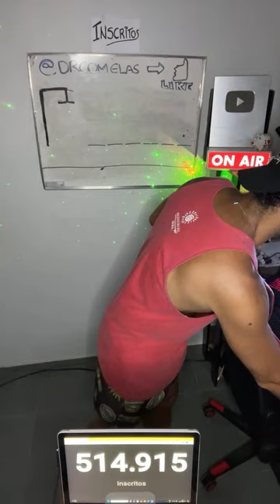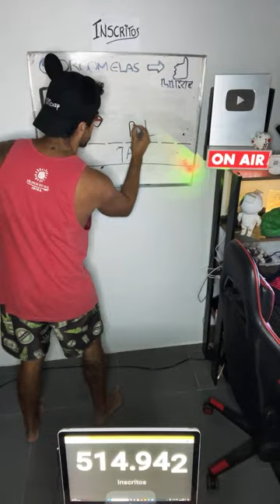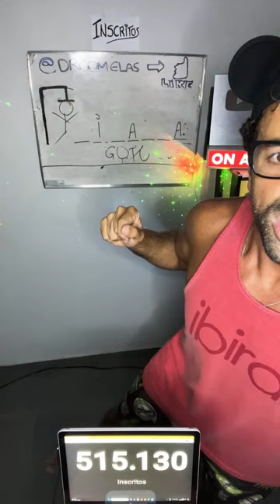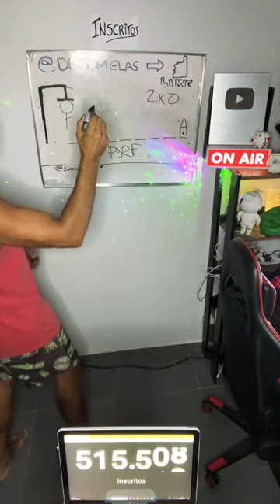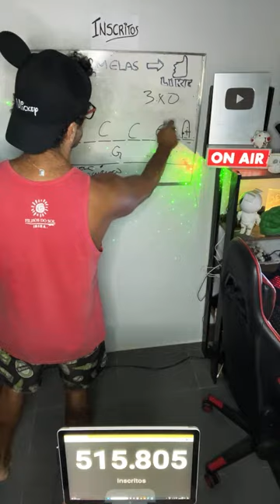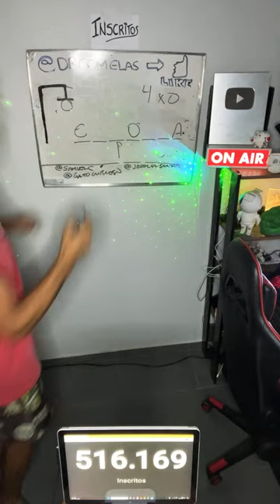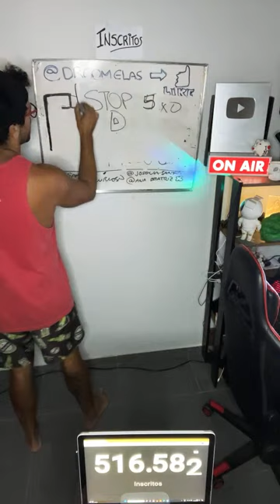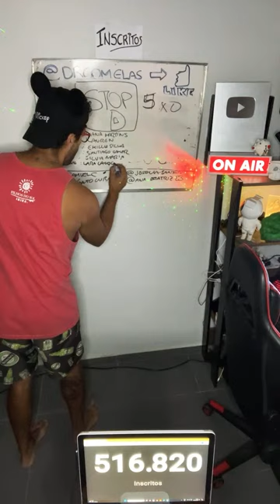TIO LEO está ao vivo! FORCA DA TARDE